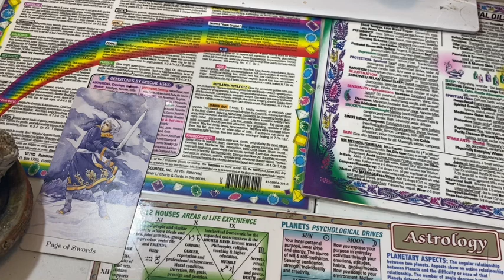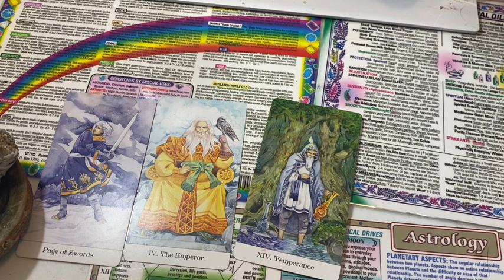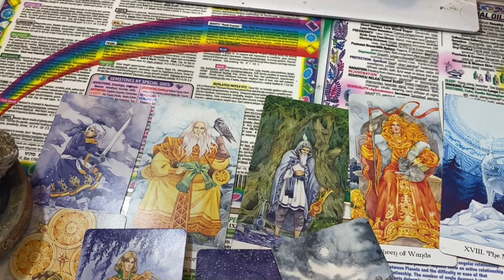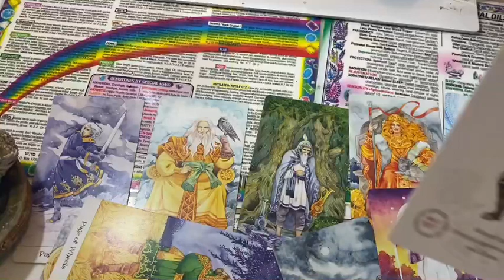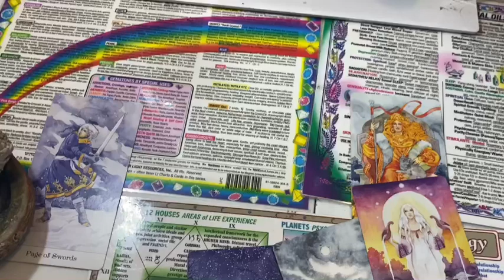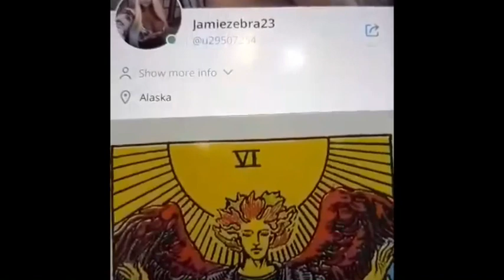CAPRICORN TAROT WEEK OF AUGUST 17th 2020 ( THEY ARE PIST YOU DON’T WANT THEM ) JAMIEZEBRA23.com